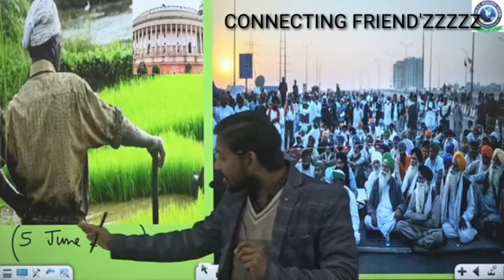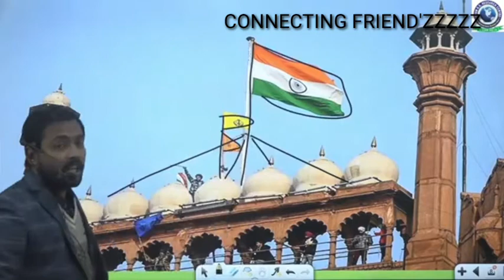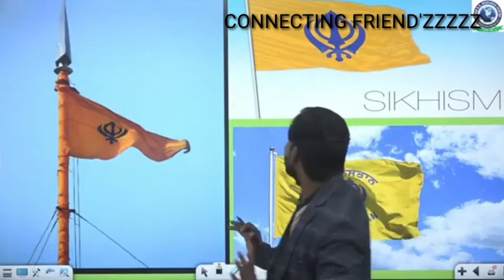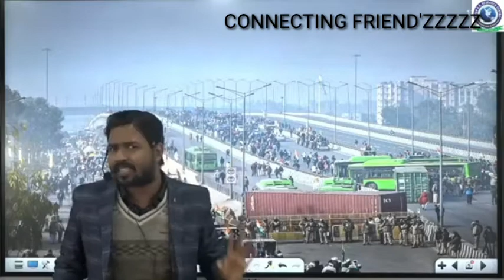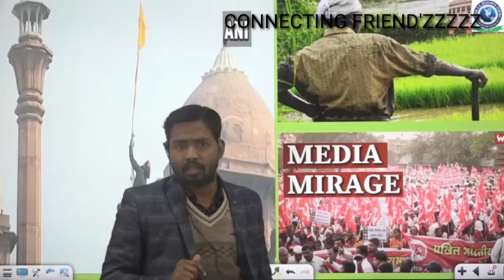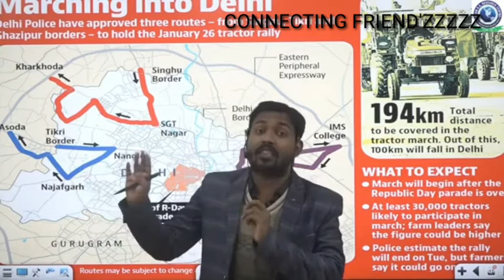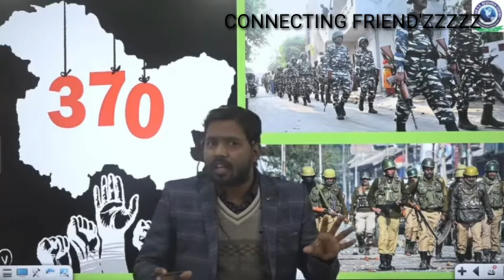kya ho raha hain india k farmer(kissan) k saath........?